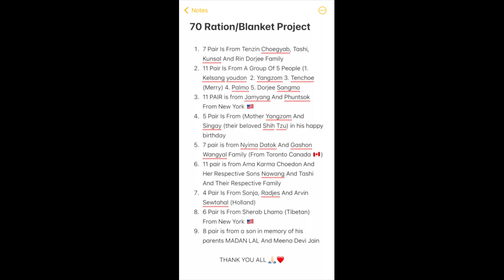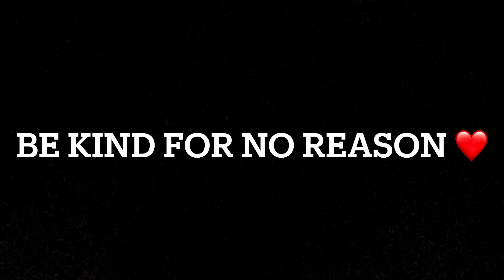Helping 70 Needy Families Struggling In This Pandemic ❤️ Do Share..